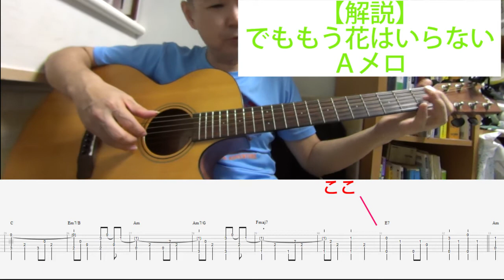「でも花 解説」 #2 Aメロ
オフコース・・・鈴木康博さん（Yassさん）の名曲
『でももう花はいらない』の解説動画作ってみました。
1本にすると長くなるので、分割してみました。

2番とサビはフル演奏を参考にしてください。